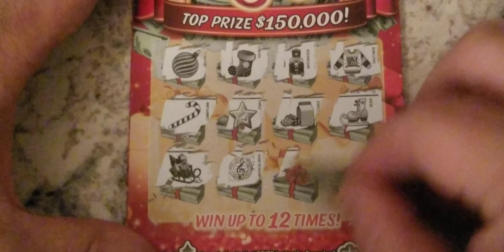🤶Holiday Cheer Session 🎅🤑💥Jackpot Game Open💥🤑